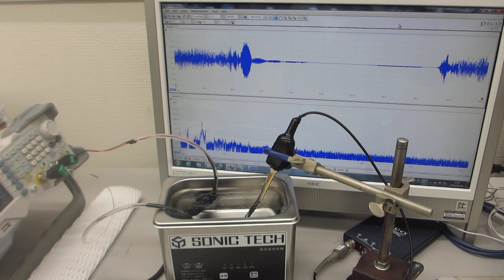超音波の測定・解析・評価に基づいた、発振制御実験